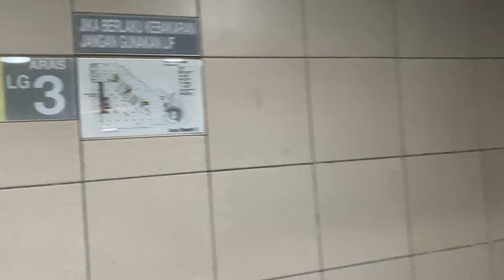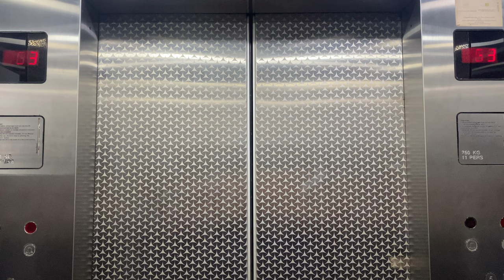SCHINDLER MICONIC V MR @ MENARA MSC CYBERPORT [CARPARK LIFTS SERVING LG3 - 5]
Do note that 'Menara MSC Cyberport' is also called by its older name 'Menara Sarawak' by many Johor Bahru residents and even in official documents concerning Johor Bahru.

ZHD1987E hopes that the blessed month of Ramadan has passed fruitfully, and preparations for Hari Raya is going well.

Just like so many 'Menaras' constructed around Malaysia in the 1990s, Menara MSC Cyberport (previously known as Menara Sarawak) had Schindler installing their lifts in the building. What sets these installations apart is its round touch-sensitive buttons and the three-character displays since the office building employs renaming to avoid inauspicious numbers, which in this case, means the number '13' and any number ending with the number '4'.

Malaysia is indeed a heavily car-dependent nation, and to accomodate the large number of tenants parking their cars, this building has *seven floors* of parking space, with the three below-ground floors (LG1, LG2 and LG3) meant for season parking subscribers, and the four above-ground floors (2, 3, 3A and 5) meant for visitors. While the main floor has similar fixtures as the office ones, all carparking floors would have standard rectangular M-line call buttons.